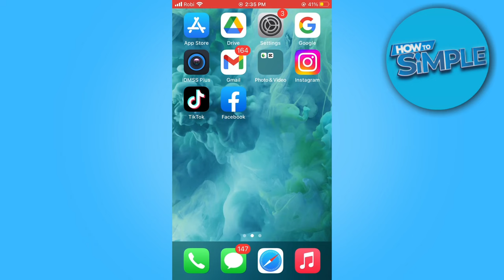How to Delete old Facebook Account Without Password, Email, Phone, & Username